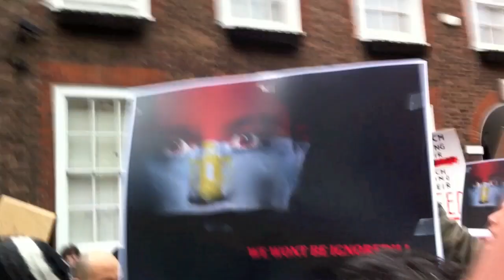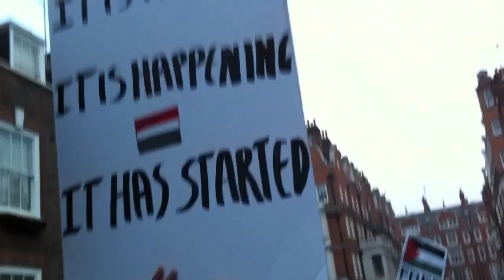London is PROUD of Egypt (Jan 29) - "Mubarak is the scum of the earth"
Coverage of the pro-democracy protest at the Egyptian Embassy in London. An estimated 3000 protesters voiced their solidarity to the people's revolution of Egypt.

"Mubarak is the scum of the earth"
"Mubarak is a tyrant"
"Victory to the Egyptian and the Arab revolution"